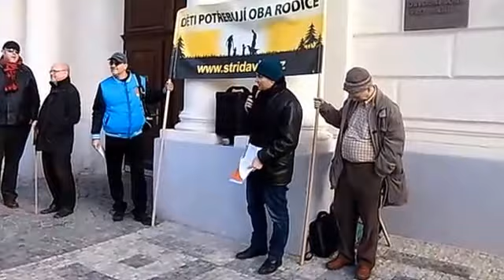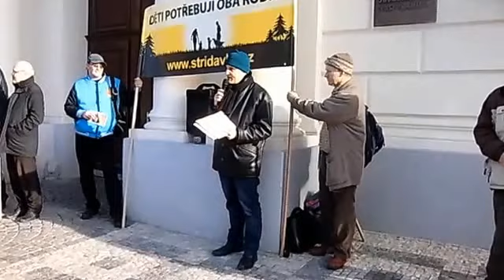Demonstrace proti juvenilní justici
před Krajským soudem v Praze